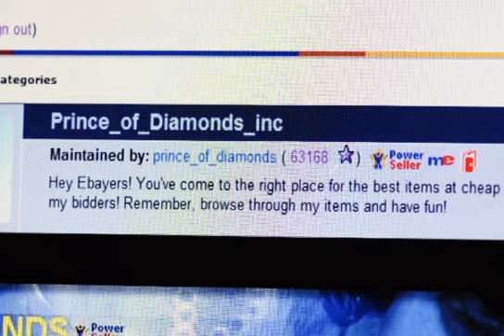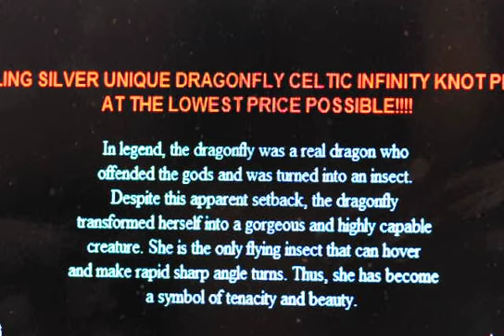Celtic Infinity knot Sterling silver Dragonfly Necklace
Beautiful sterling silver .925 Celtic infinity knot Dragonfly necklace list on ebay.com from Trusted World Wide eBay seller Prince_of_diamonds which can be found at:

Currently a little over $30.00 which includes shipping to anywhere in the world.  So take a look.